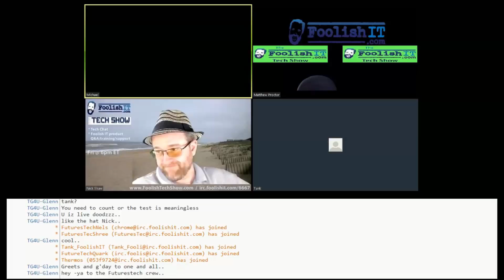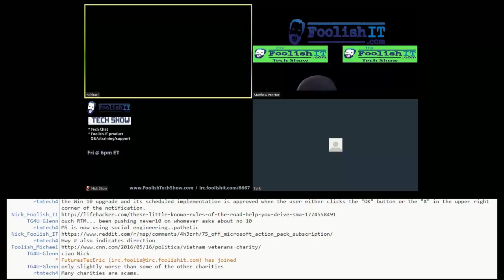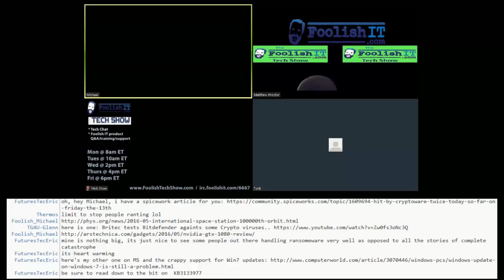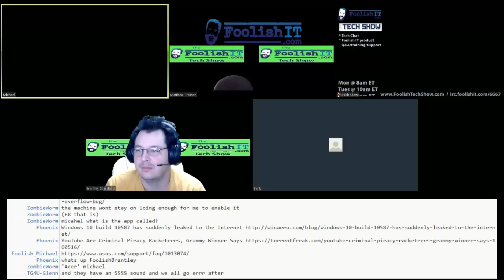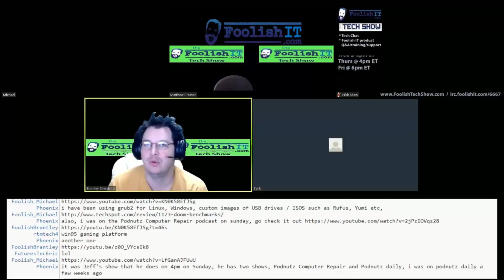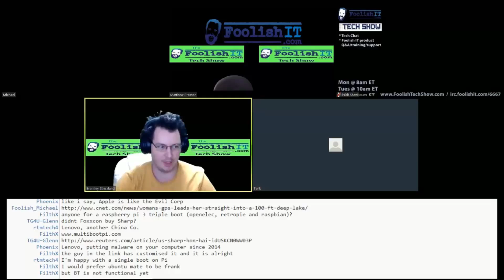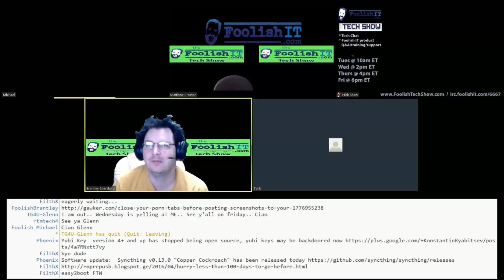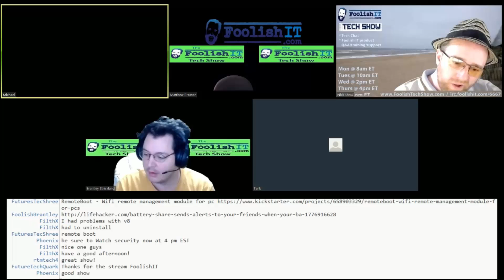Foolish Tech Show 1605-17 (Recent Random News)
On this episode we talk about a Windows Activation issue which d7II was able to resolve and spend some time discussing recent news and events with our awesome IRC chat group.